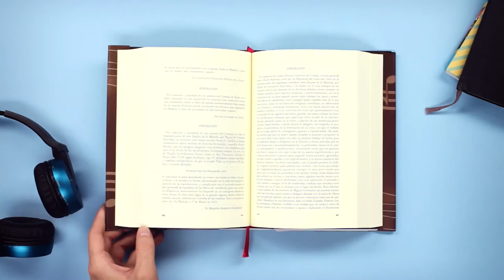ACERCA. 10 años de Cultura para el Desarrollo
El Programa ACERCA de Capacitación para el Desarrollo en el Sector Cultural fue creado en 2005 para implementar la Primera línea de la Estrategia de Cultura y Desarrollo, en relación con la Formación de Capital Humano en el ámbito de la Cultura. Su finalidad es seguir colaborando con el objetivo general de facilitar los procesos de creación y mejora de agentes y profesionales culturales en el marco de la Cooperación al desarrollo, así como fomentar la difusión de los valores y contenidos compartidos e impulsados por la comunidad internacional.